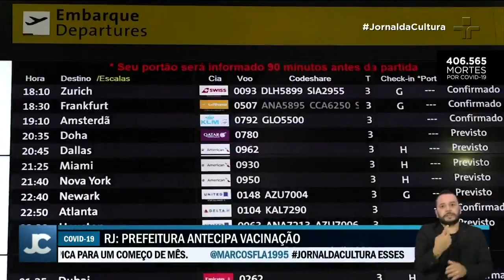Brasil recebe lote de 220 mil doses da AstraZeneca; Índia supera as 400 mil casos em apenas um dia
O Brasil recebeu hoje 220 mil doses da vacina AstraZeneca, importadas por meio do consórcio Covax Facility, aliança internacional coordenada pela OMS (Organização Mundial da Saúde). E pela primeira vez a Índia ultrapassou a marca de 400 mil casos de Covid-19 em apenas um dia. Confira o balanço da pandemia neste sábado.